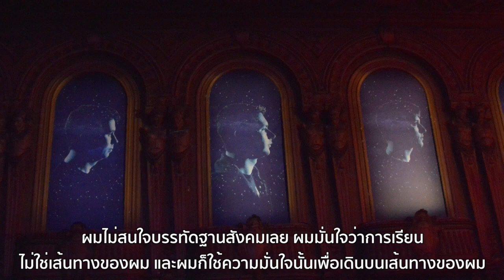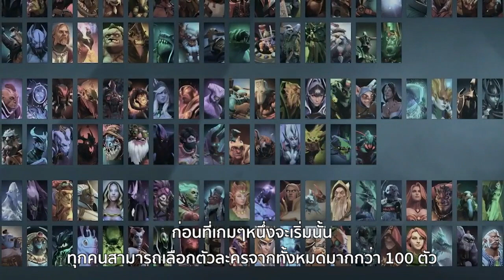TEDxTTU 2016 Clement "Puppey" Ivanov - Thai Subtitle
Original Video Provided by : TEDx
Video From : Team Secret